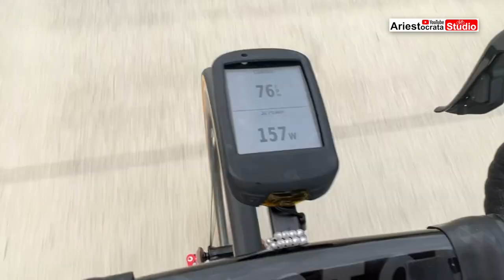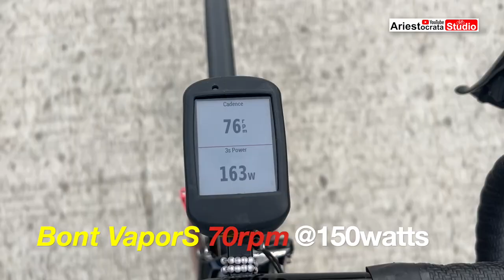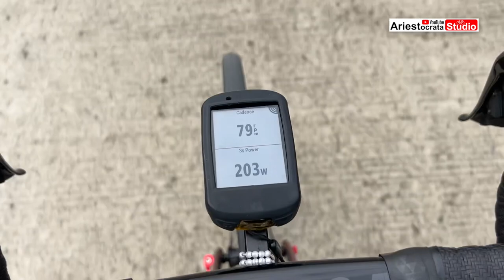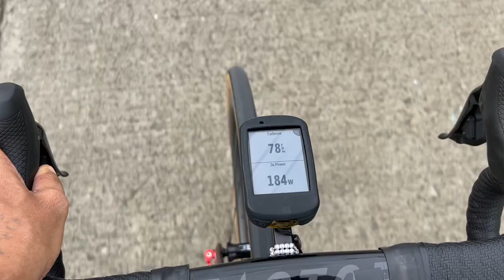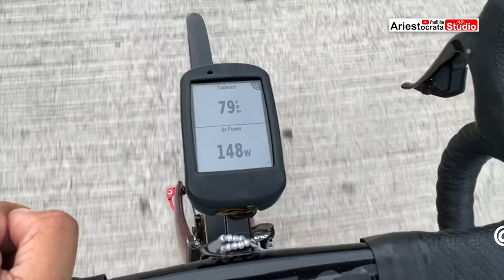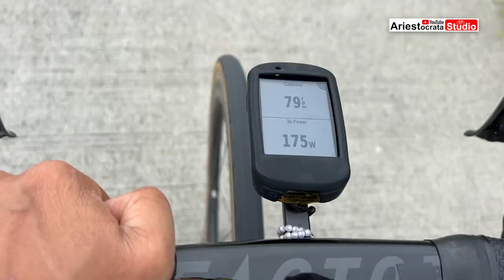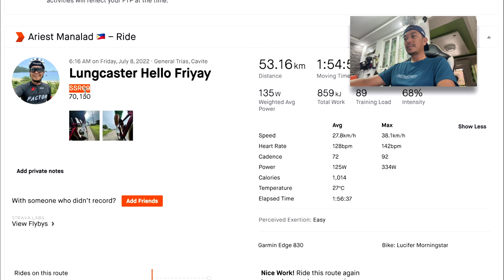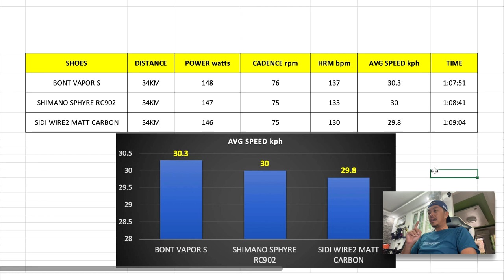Comparing all my Cycling Shoes (Bont, Sphyre and Sidi)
Ever wonder which  cycling shoes to buy, watch this before  you get  one. I compared the overall performance  of Bont, Sphyre and Sidi shoes. I was amazed about their real-world performance and looks!

Youtube FREE music:
Kurt - Cheel